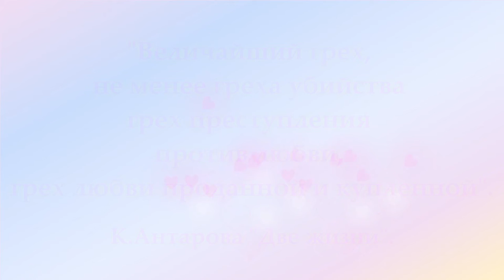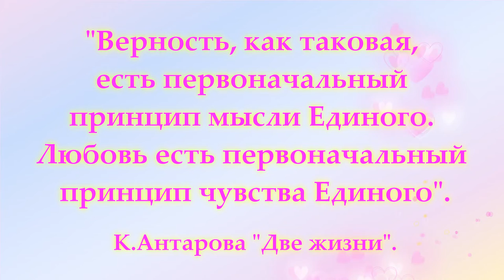Источник безусловной любви.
спикер С.В.Лузгинова

цитаты из К.Антаровой "Две жизни":
— Величайший грех, не менее греха убийства – грех преступления против любви, грех любви проданной и купленной.

— Верность, как таковая, есть первоначальный принцип мысли Единого. Любовь есть первоначальный принцип чувства Единого.

— Верность любви не знает разлуки.

— Вся вселенная связана, дышит и вечно движется вперёд Живой Любовью.